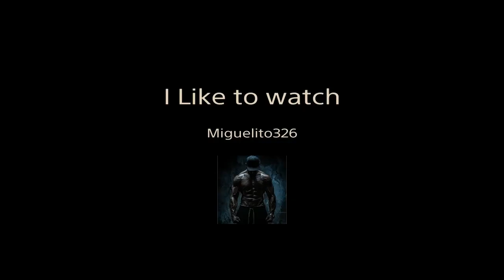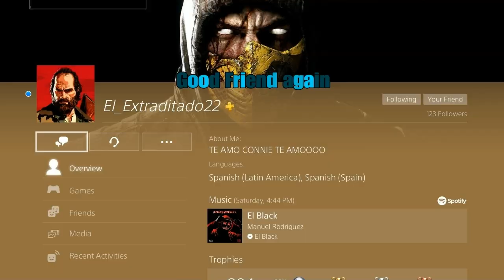The Texas Chain Saw Massacre, Good Family Communication Teamwork. ( Compilation )